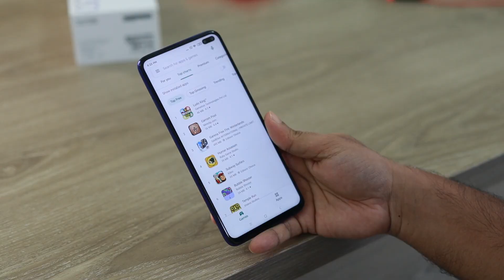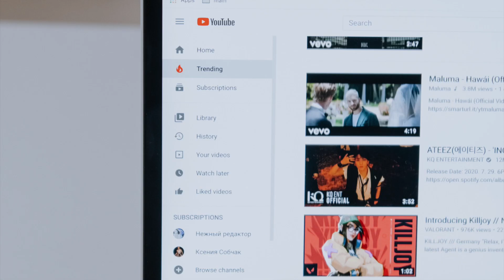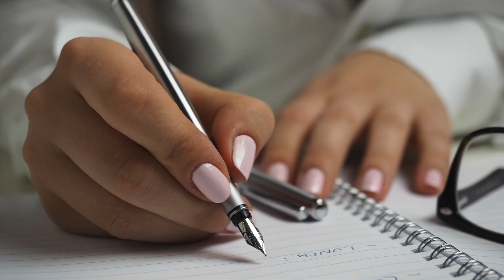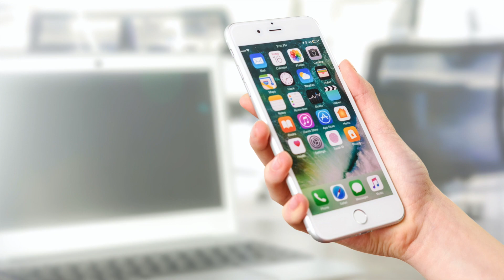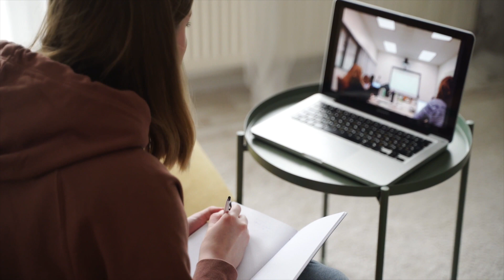घर बैठे पैसे कमाने के 10 तरीके | 10 Easy Ways to Earn Money Online From Home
आइये आज जानते हैं Online Paise Kamane Ka Tarika 20223 में? आज के समय की महामारी में सभी लोग ऑनलाइन पैसे कमाने के तरीके ढूंढते रहते है। कोरोना वायरस के कारण लाखों लोगों की नौकरियां चली गई है जिससे ये लोग अपना खुद का स्टार्टअप करना चाहते है और ऐसे लोग इंटरनेट पर ऑनलाइन पैसे कमाने के तरीके ढूंढते रहते है। आज हम आपको कुछ ऑनलाइन से पैसे कमाने के तरीके बताने वाले है जिनका यूज़ करके आप घर बैठे लाखों रूपए कमा सकते है। ऑनलाइन से पैसे कमाने का सबसे बड़ा फायदा ये भी होता है की हमें इसमें ज्यादा इन्वेस्टमेंट की जरूरत नहीं होती है हम कम इन्वेस्ट करके भी ऑनलाइन काम करके लाखों रूपए कमा सकते है।

10 way to earn money online,
top 10 best way to earn money online,
10 best way to earn money online,
10 easy ways to earn money online,
10 easy ways to make money online,
10 ways to make money online,
top 10 online ways to make money,
10 best ways to make money online,
10 ways on how to make money online,
10 ways to earn money,
top 10 ways to make money online free,
10 easy ways to make money,
10 ways to earn money online,

Video editing software & all effects :- IMovie